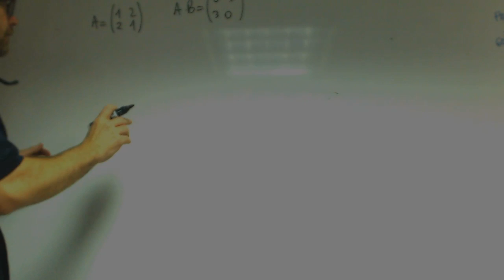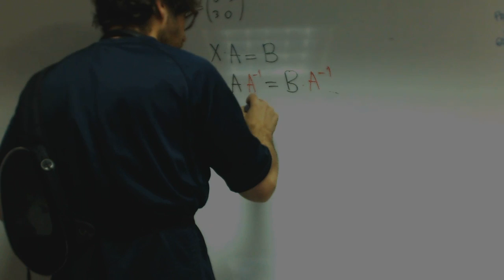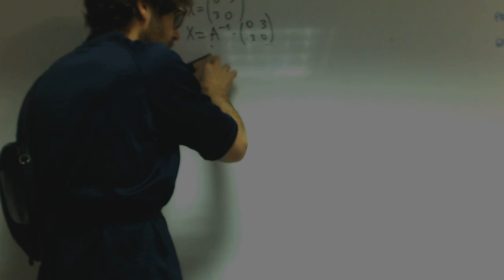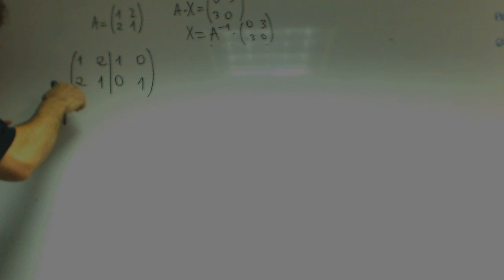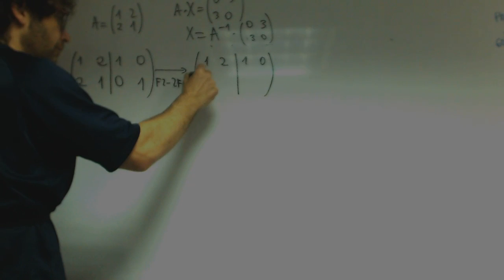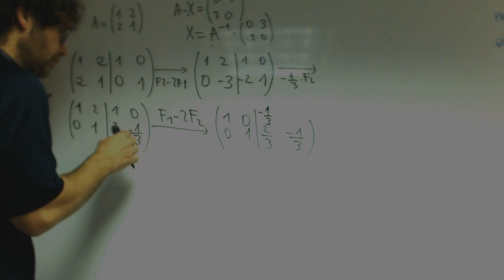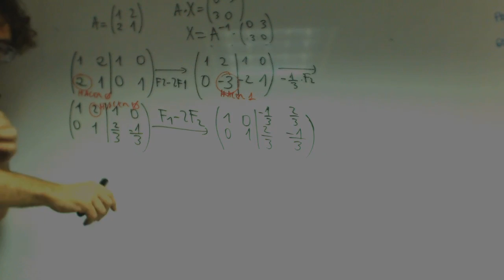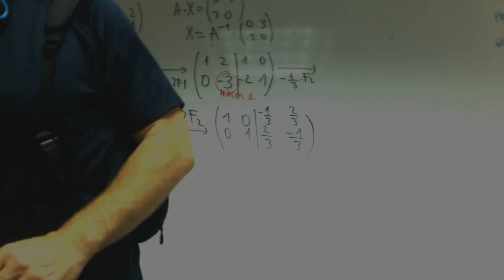Inversa de una matriz por Gauss Matematicas 1 Bachillerato Academia Usero Estepona